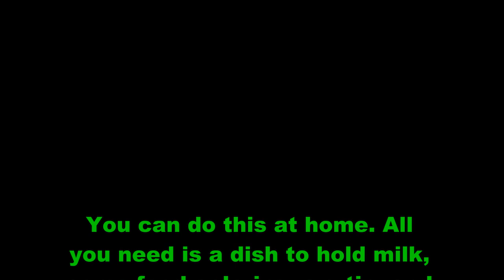Dr Mike color changing milk